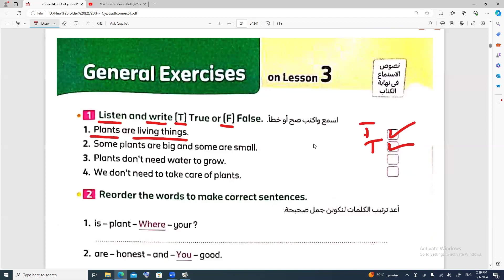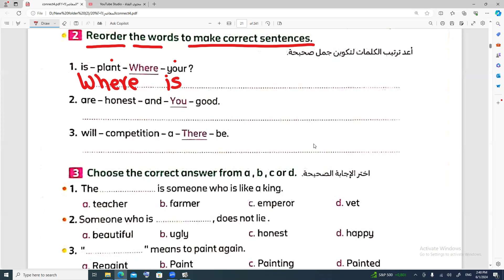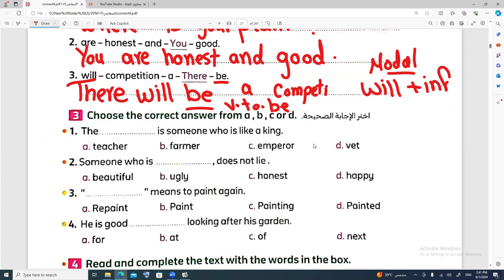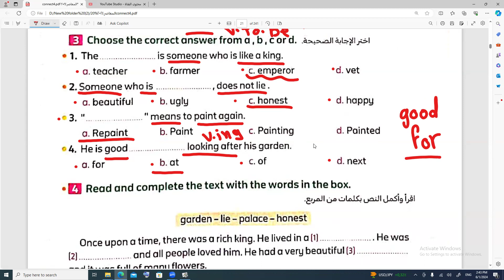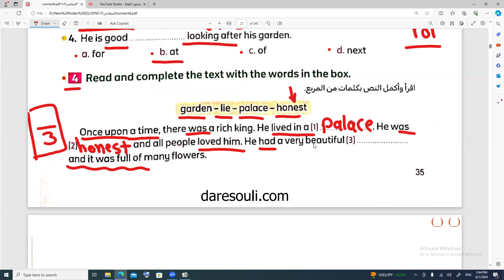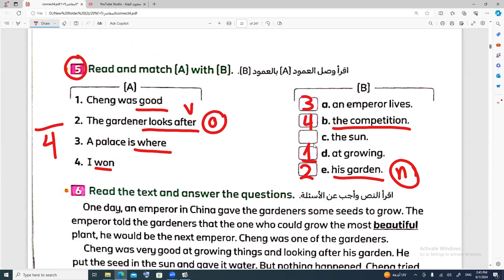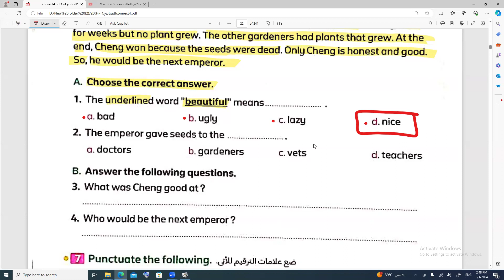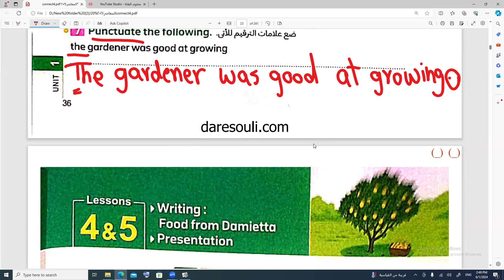حل تدريبات كونكت 4 للصف الرابع الابتدائي الترم الأول الوحدة الأول درس ثالث connect 4 uni1 lesson 3